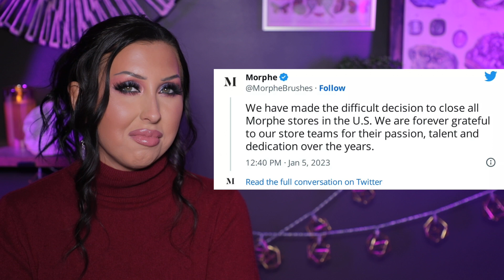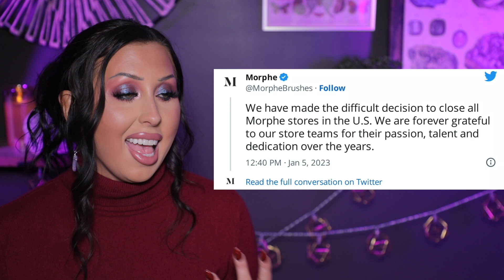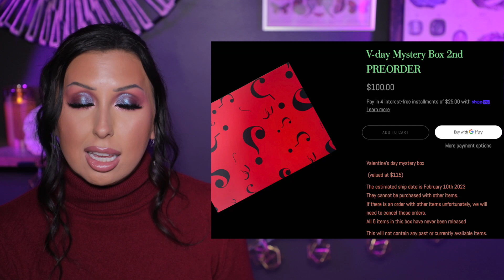JUDGING NEW MAKEUP | L’Oreal HAPTA, Morphe closing, ColourPop Winx, & more!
This has NO COST IMPACT on you. I like to provide links for those of you interested in the products I talk about. You don’t have to use my links but if you choose to, THANK YOU!

Become a channel member and get access to exclusive tutorials, badges, & emojis!

Anastasia Beverly Hills new lip shades available 1/9

Chantecaille Wild Meadows Collection

ColouredRaine Multi-Use Skin Stix coming soon

Colourpop Winx Club
Colourpop new shade refill program

Estée Lauder Lunar New Year The Year of the Rabbit Eyeshadow Palette

MAC Strobe Dewy Skin Tinted Moisturizer BB Cream

NARS Air Matte Ultra Lip Tint

Spectrum Cocktails Brush Sets

Youthforia Night Off Face Wash Green Tea Deep Cleanser

EXTRA STUFF & THINGS I GET ASKED ABOUT!
-My daily lash serum

ACCOUNTS MENTIONED!

SHOP MY SIGMA BEAUTY HEATHER AUSTIN FAVORITES BRUSH SET is now available
All of these brushes are vegan, cruelty free, & have a 2 year warranty!